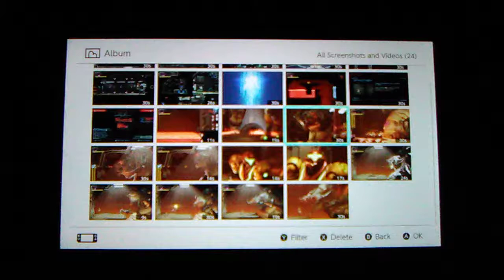NSL Metroid Dread (Defeating Kraid)